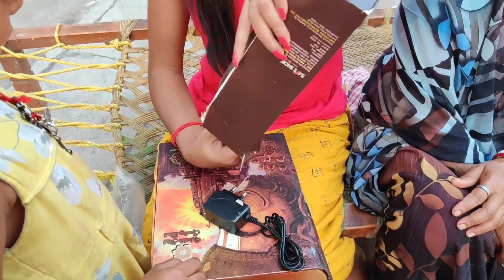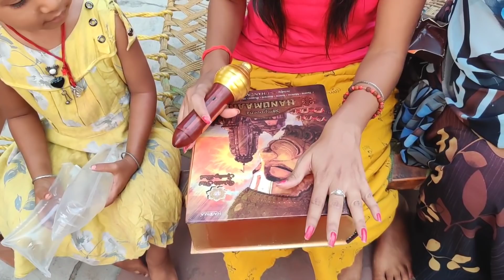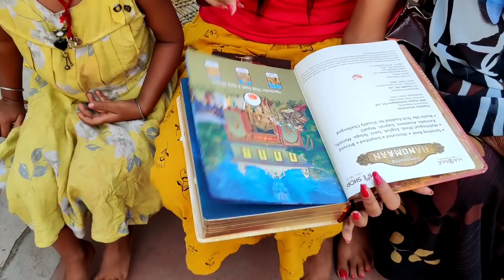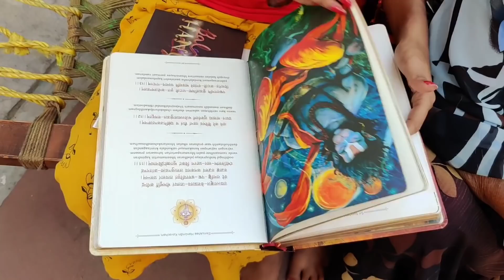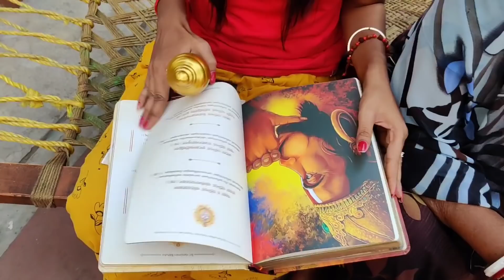Now I can fullfill My parents dream just because of YouTube 🥰❤️|| मम्मी क लिए Surprise | JSM Vlogs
Now I can fullfill My parents dream just because of YouTube 🥰❤️|| मम्मी क लिए Surprise || Jyoti shree Mahato || JSM Vlogs